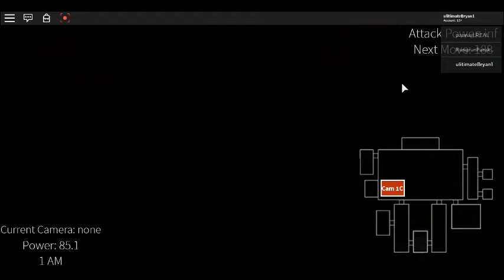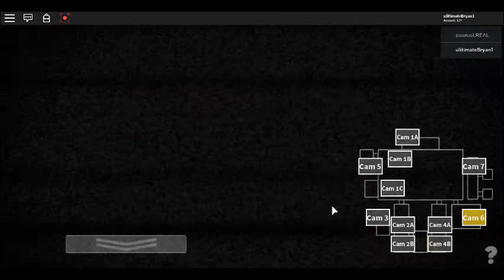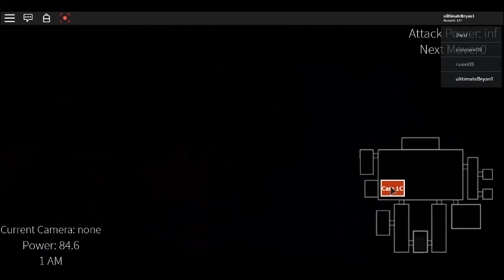Fnaf Support Requested